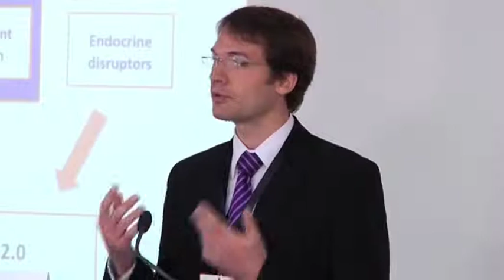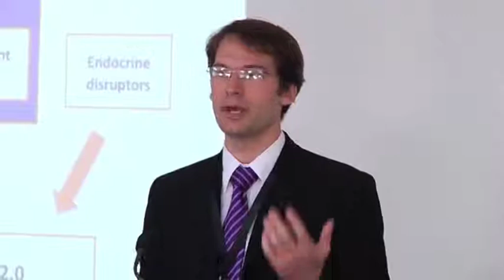SIN 2.0 Launch - Highlighting EDCs as Substances of Very High Concern (Short Version)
Presentation by Jerker Ligthart, Project Coordinator, ChemSec